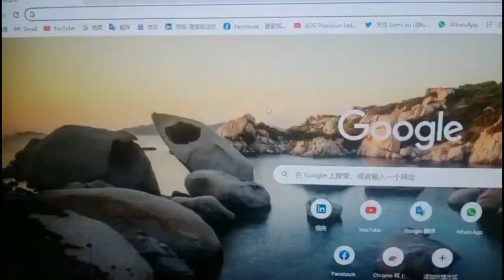Non-stick electric wok, multi-function electric heating pot, small electric pot, small-power home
Non-stick electric wok, multi-function electric heating pot, small electric pot, small-power home student dormitory hot pot artifact